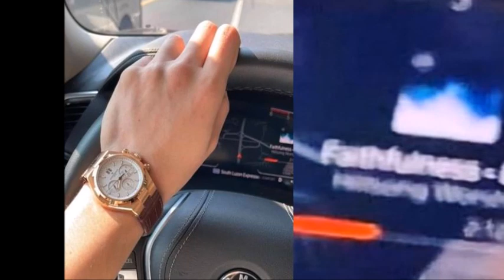HALA AYAN! ALDEN AGAD NAGPAHIWATIG NG KATAPAN KAY MAINE MATAPOS MABIGYAN NG MALISYA SA KAAKBAY